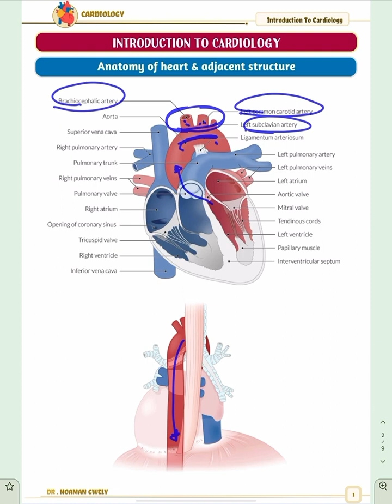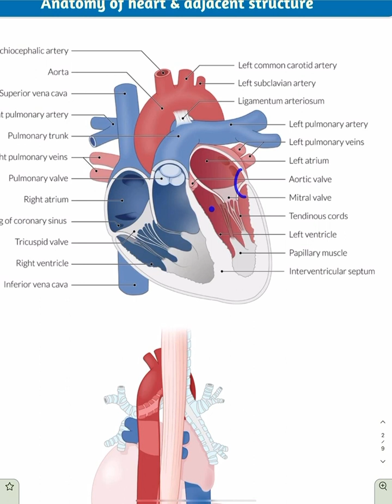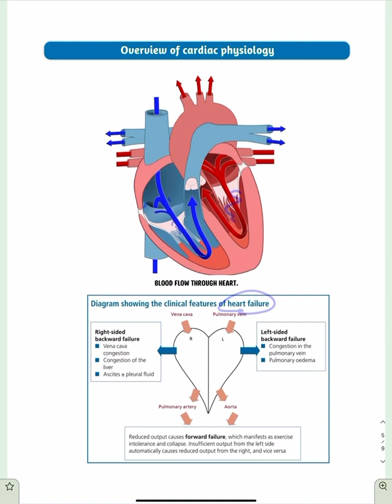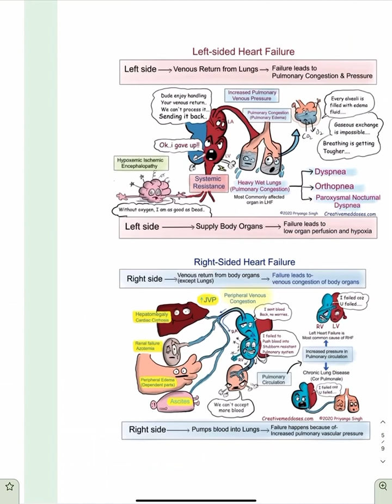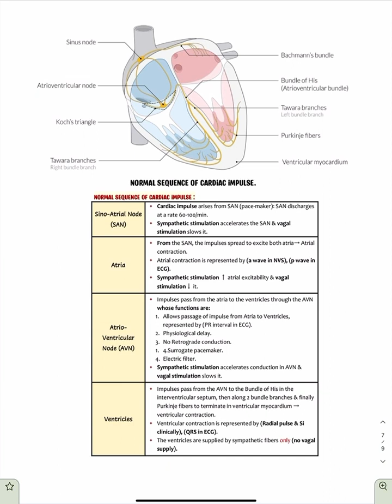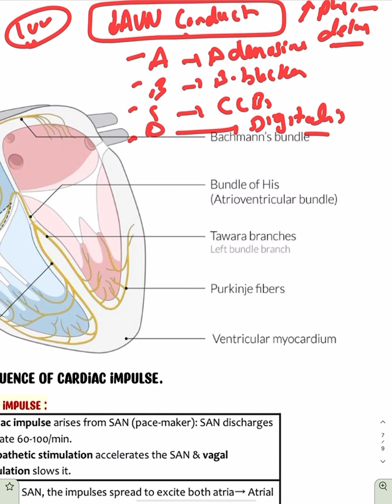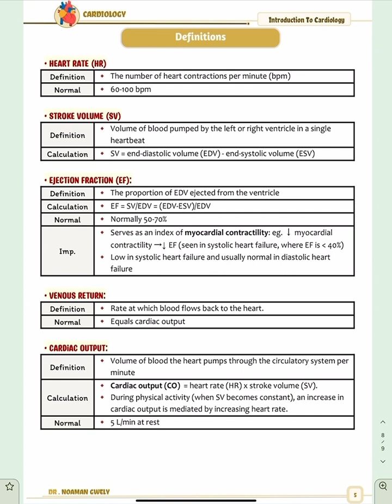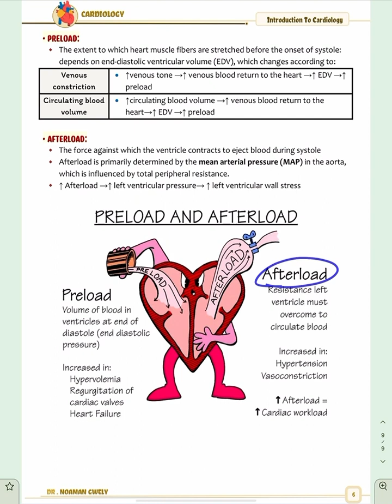Introduction to Cardiology